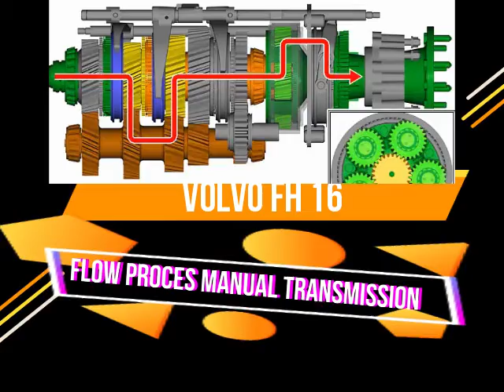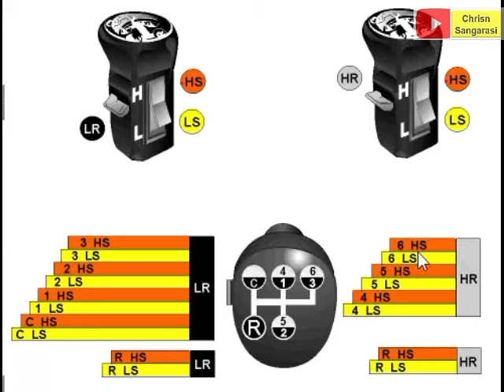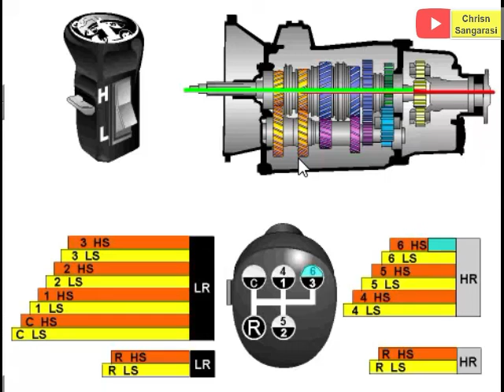Cara kerja transmisi manual Volvo FH 16||flow proces manual transmission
Flow proses cara kerja tranmisi manual volvo untuk tipe direct drive / over drive
untuk pilihan bahasa bisa  di ganti pada subtitle